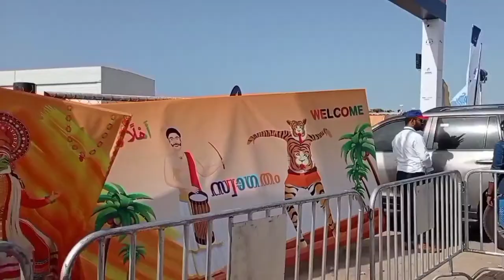RAK-Nehru trophy vallamkali 2022